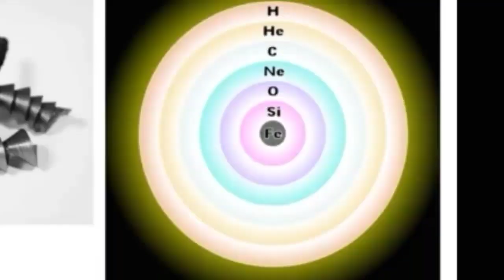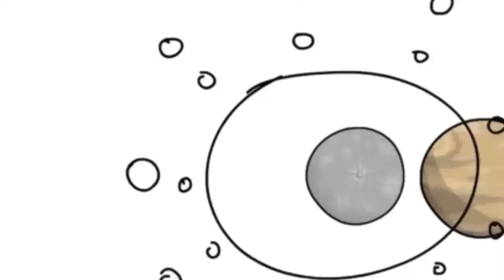Dharti Ka Ant Kab Or Kaise Hoga || धरती का अंत कब और कैसे होगा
दोस्तों इस वीडियो में मैंने आज से करीब 700 करोड साल बाद हमारी धरती का अंत कैसे होगा जब हमारा सूर्य है रेड जोन स्टार बन जाएगा और उसका आकार बढ़ते हुए बुध ग्रह शुक्र ग्रह को निकलते हुए इतना बड़ा हो जाएगा कि वह लास्ट में हमारे पृथ्वी को भी अपने अंदर निगलने का दोस्तों आज से 500 700 करोड़ साल बाद भले ही हम इंसान रहे या ना रहे भले ही हमारी धरती किसी एस्ट्रॉयड से खत्म हो या ना हो भले ही हमारी धरती किसी ब्लैक होल से नष्ट हो या ना हो लेकिन जब हमारा सूर्य रेड जोन स्टार बनेगा तब हमारी धरती को अपने अंदर समा लेगा

Doston hi aise hi interesting video dekhne ke liye Ye Hamare Sath Chod Rahe